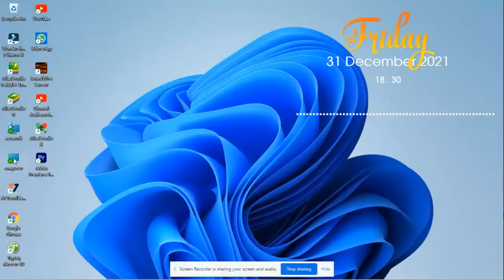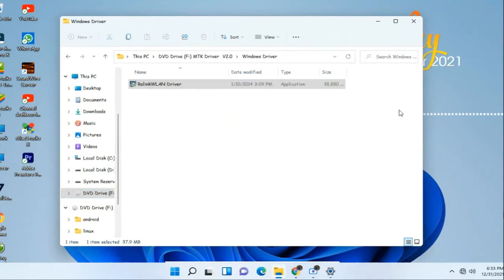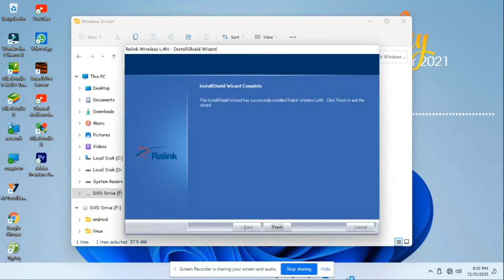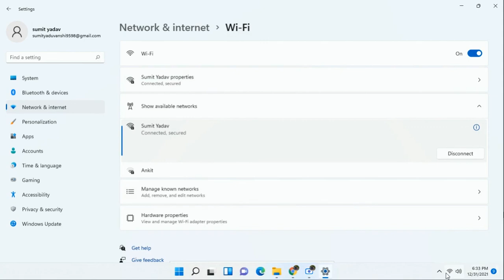How to setup WIFI Driver in our PC | ProDot WiFi | 150 Mbps | SUMIT_TECH